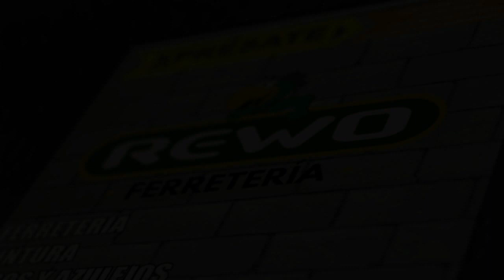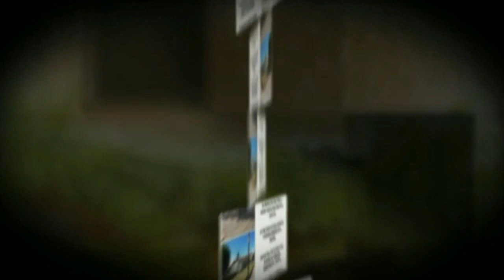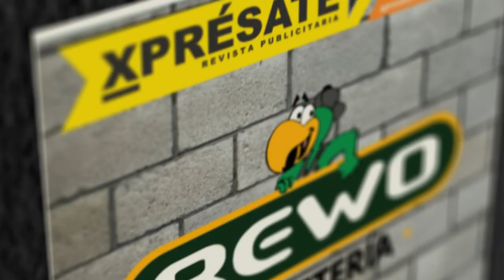revista Xpress mes Mayo